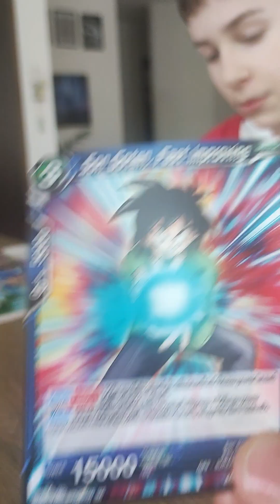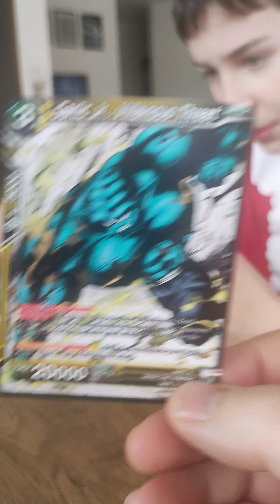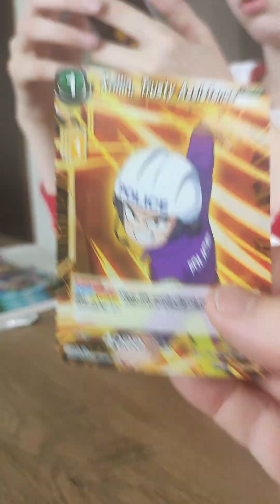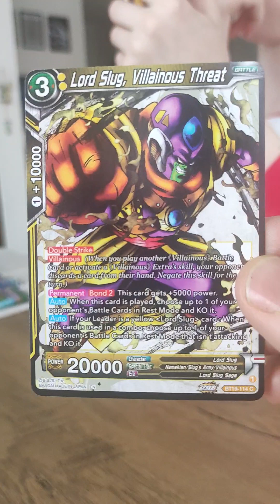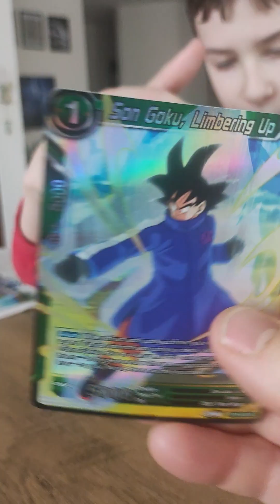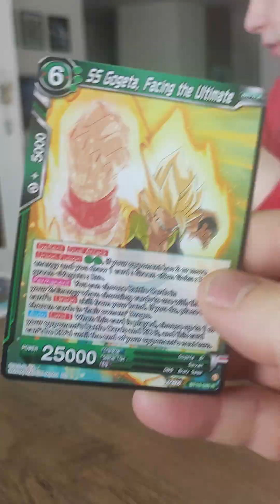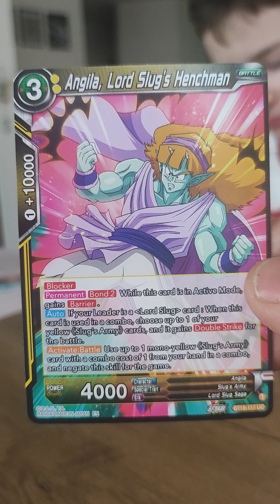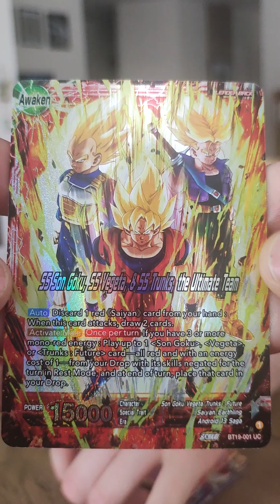[Ouverture] BT19 display complet